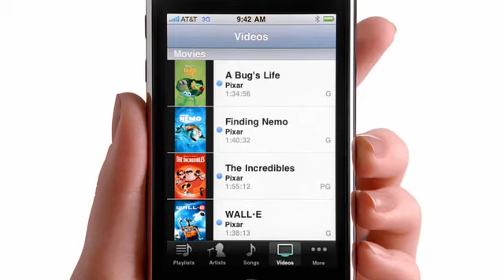New iPhone 3GS Ad-Family Travel